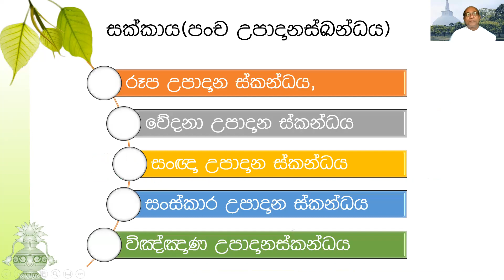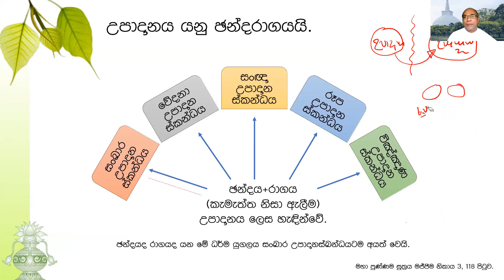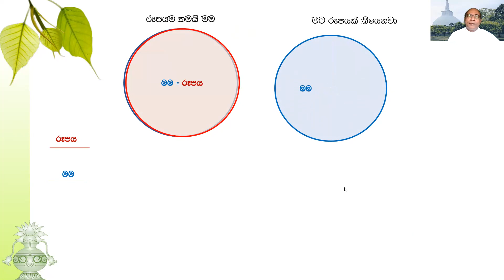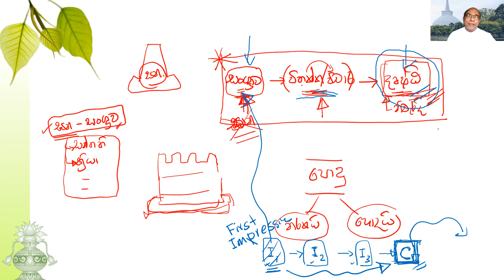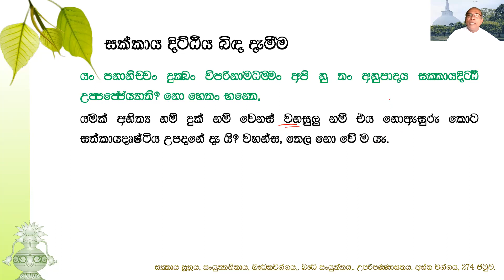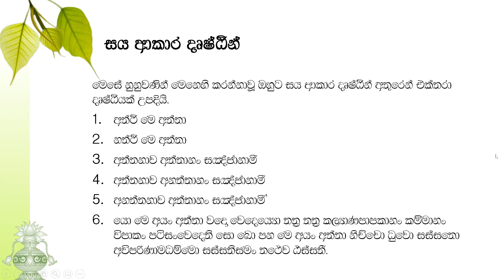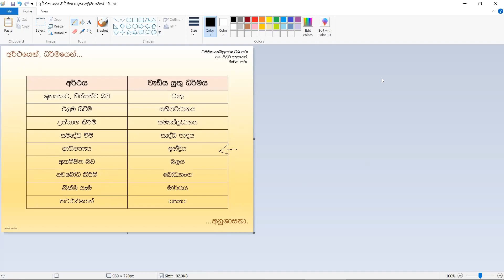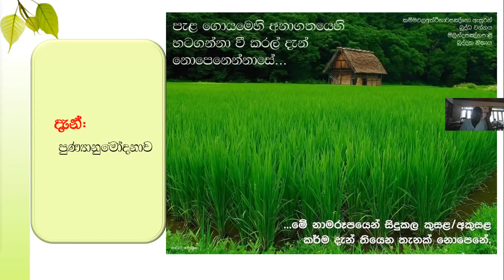සක්කාය දිට්ඨිය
සක්කාය, සක්කාය දිට්ඨිය, සක්කාය දිට්ඨියේ හටගැනීම සහ සක්කාය දිට්ඨියෙන් මිදීම යන කරුණූ විස්තර වන ධර්ම සාකච්ඡාවකි.